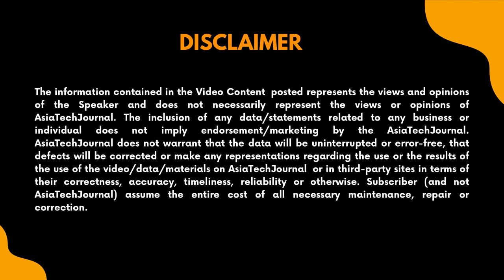Funding the Gaming Opportunity | Venture Capital | Salone Sehgal | Lumikai | Ashu Agrawal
Venture Capital Futures is a Video Series by Asia Tech Journal that brings spellbound conversations to put forth the trends in Venture Capital and Investment Areas. Here, you can find sessions on various verticals of Investments, from how validation happens to how an investor will choose you.

An exciting session of Venture Capital Futures by Asia tech Journal as we host Salone Sehgal, General Partner, Lumikai in a candid conversation with Ashu Agrawal, India Lead, Asia Tech Journal, where they discuss the rise and growth of Gaming Opportunity in Indian sub-continent. Salone will also be sharing the vision and algorithm behind functioning of Lumikai as India's first Gaming and Interactive Media VC